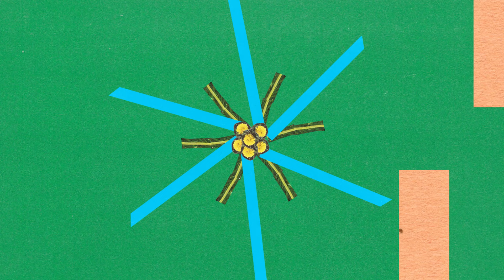Jess Locke - Uncomfortably Happy (Official Music Video)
Official music video for 'Uncomfortably Happy', the first single off the upcoming album 'Real Life'.

Video by Jess Locke

Performed by Jess Locke, James Morris, Chris Rawsthorne and Robert Muiños.
Produced by Robert Muiños and Jess Locke
Mixed by Robert Muiños
Mastered by John Davis at Metropolis Mastering

Lyrics:

I was uncomfortably happy
I was uncomfortably miserable
Just when you think you can hack it
Another rock comes rolling down the hill

I wasn’t much of a soldier
Wasn’t any better as a diplomat
And now I think that I’m older
I can hear a child trying to sing me back

Nothing’s gonna go your way
Nothings gonna be the same
Nothings gonna leave a trace

Just when you think that you’re back in
Another rat comes running for the kill

I wanted one in a million
I just got a sentence and a bitter pill
And if you think you won’t take it
There’s a million people saying that you will

(But you gotta do it anyway
Doesn’t really matter  anyway)